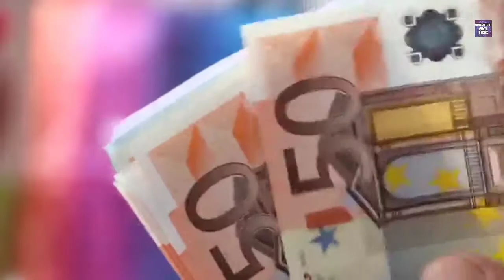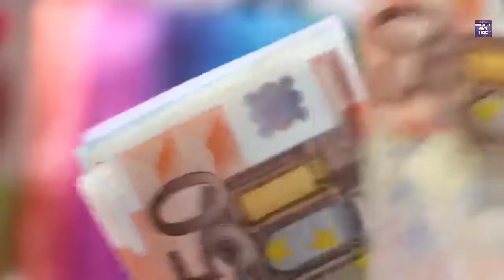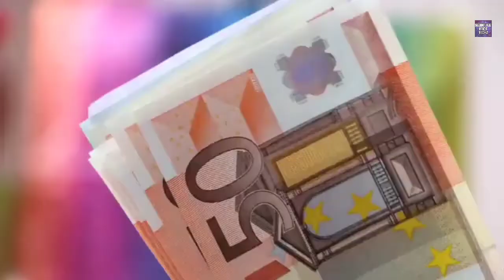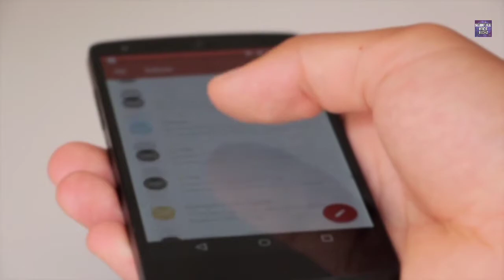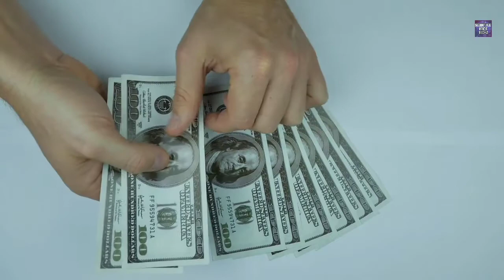1 ball में 286 Runs कैसे | highest run in one ball and Random facts - TEF Ep 15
1 ball में 286 Runs कैसे | highest run in one ball and Random facts - TEF Ep 15

In this video, we have told some interesting facts that you will hardly know, in this video, we have told lotus things like 315 million phone.  In this video, we have explained all the interesting facts very well.

scientific facttechz
ball me 286 run kaise
ball 286 runs telugu
ball 7 runs real cricket
894 tarak mehta
894 cricket match australia victoria video
i ball me 286 runs kaiser
i ball me 286 runs kaise banaye
ipl final 2020
ipl final 2020 highlights full match
ipl final 2020 date
ipl final 2020 highlights
ipl final 2020 kab hai
ipl final 2020 live
 ipl final 2020 schedule
ipl final 2020 prediction
ipl final 2020 kab hoga
ipl final 2020 kon jeetega
best cricket batsman in the world
best cricket batsman 2019
best cricket batsman of all time
 top 10 best cricket batsman
 best batsman in cricket history
 best batsman ever in cricket history
world best cricket batsman
 world best cricket batsman 2019
cricket education

Background music credit gives to music for video library
music: No Copyright cinematic music | YouTube background music  No Copyright by Music4Video